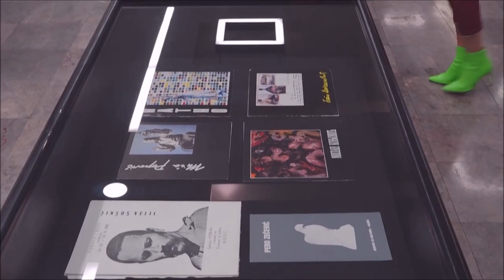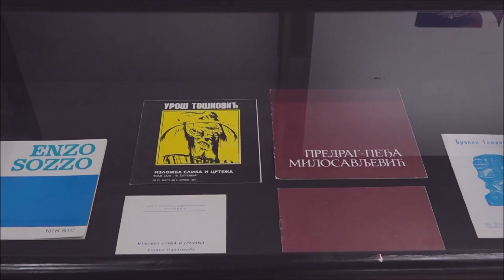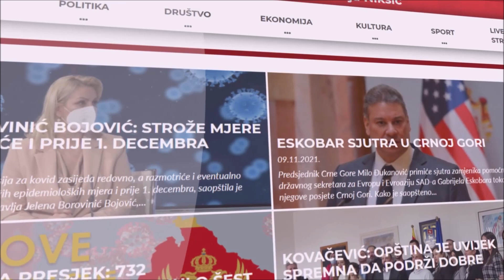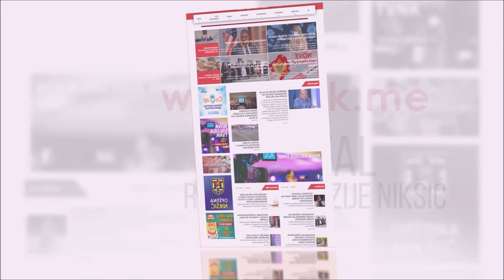ЈУ Музеји и галерије Никшић - Изложба каталога и плаката: ТРАГОВИ У ВРЕМЕНУ (Дио I – 1969-2005.год.)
Архива, 1022/27
ЈУ Музеји и галерије Никшић
Изложба каталога и плаката
из Архива ЈУ Музеји и галерије Никшић:
ТРАГОВИ У ВРЕМЕНУ
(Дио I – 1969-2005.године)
Изложбу отворила:
г-ђа ВЕСНА ТОДОРОВИЋ,
директорица ЈУ Музеји и галерије Никшић